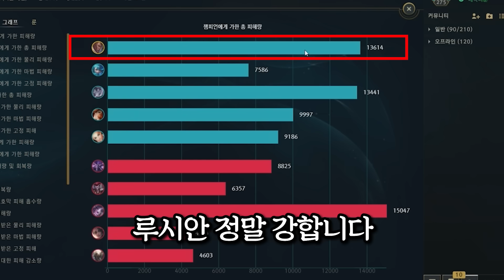★10분 칼서렌 제조기★ 라인전부터 기강 잡는 존윅 루시안 ㅎㄷㄷ [테스터훈 뉴메타]